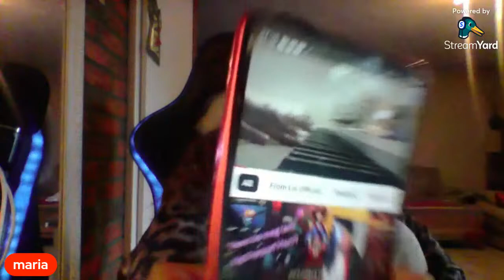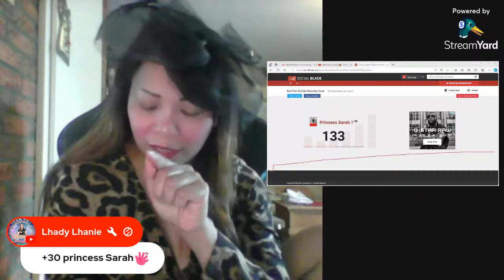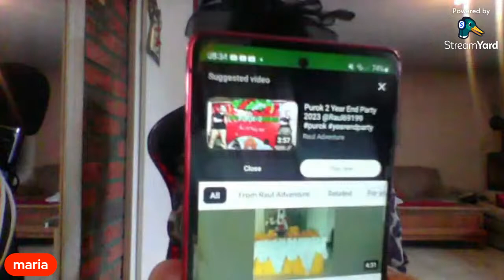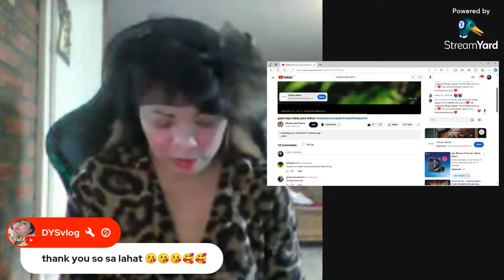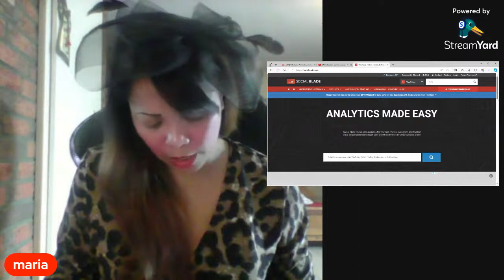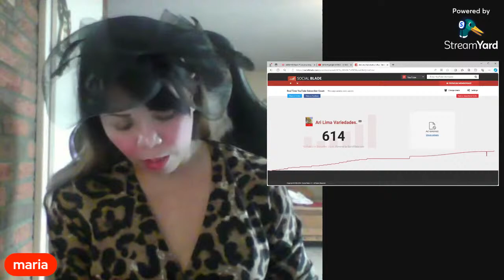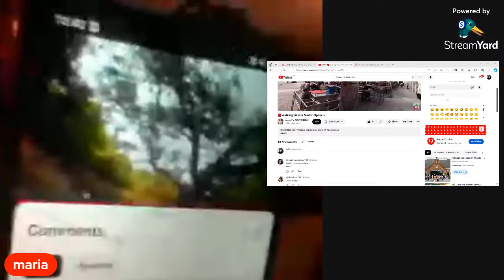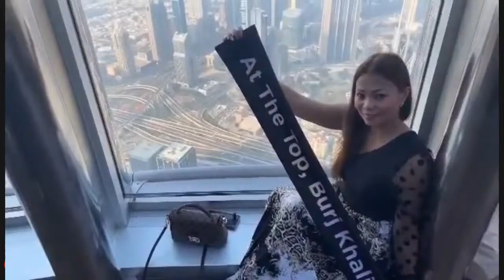26March Livestreaming Ayudahan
Welcome my SISSYLAB